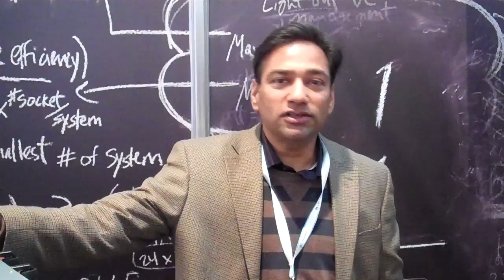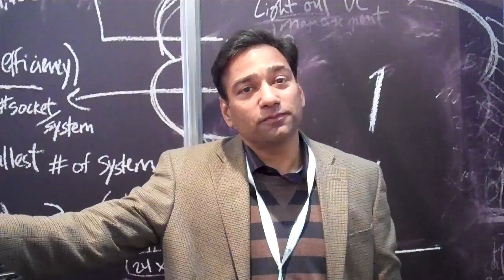@WHD: How SeaMicro is Working as Part of AMD (Anil Rao)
At World Hosting Days, SeaMicro founder Anil Rao answers how SeaMicro is working as part of AMD.